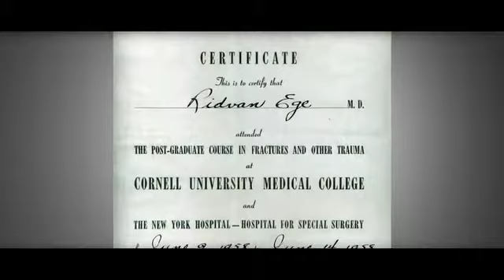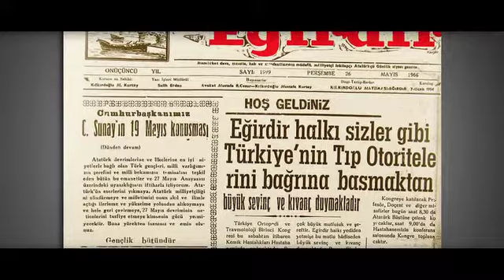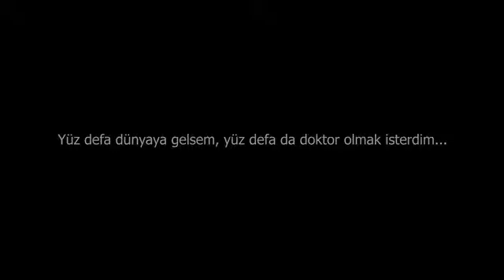Prof. Dr. Rıdvan Ege